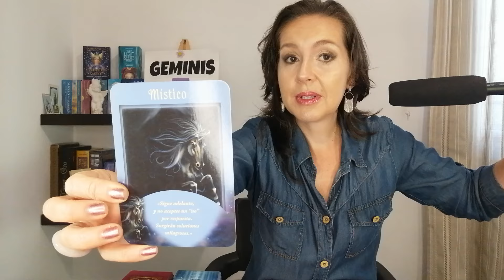GEMINIS👩❤️👨 ESTA ES LA RAZON POR LA QUE NO DEJA DE PENSARTE!! 😍DESEA DECIRTE ESTO!!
+GEMINIS TAROT
 *GEMINIS HOROSCOPO
*GEMINIS HOROSCOPO  SEMANAL
00:00 GEMINIS TAROT